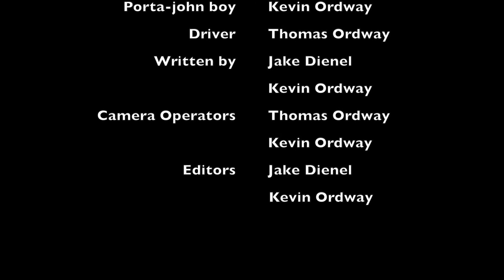Underaged Drinking PSA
made for my video production class at the last minute
Spirit of Battle- by NightSlasher